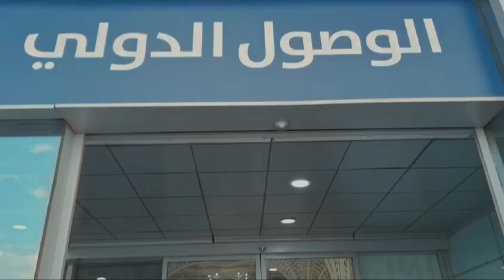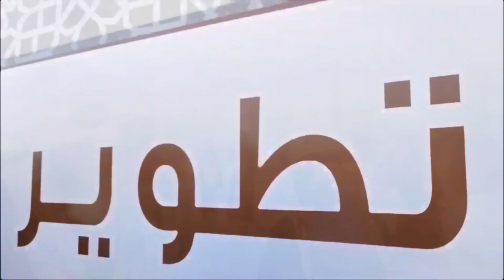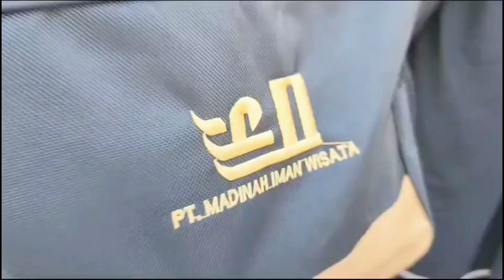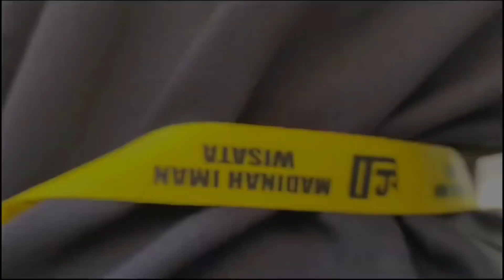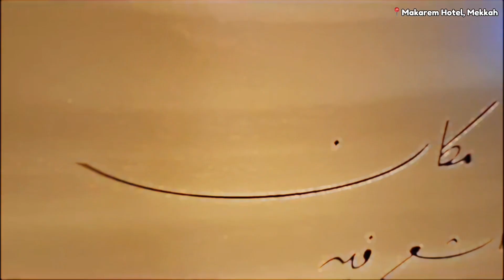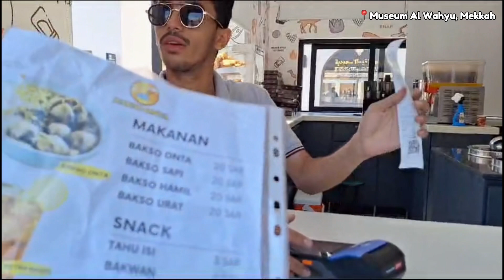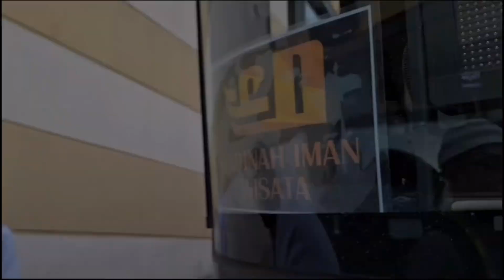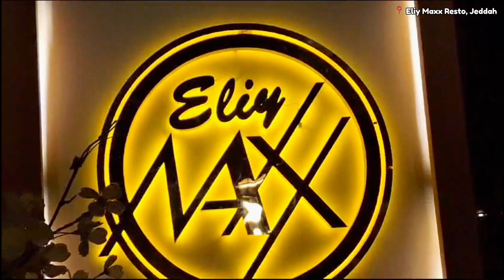UMROH VLOG: UMROH DI MUSIM DINGIN DI PENGHUJUNG TAHUN 2023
Masya Allah, Alhamdulillah saya kembali diberi amanah & tugas untuk membersamai jamaah Umroh Madinah Iman Wisata Bandung (keberangkatan 26 Desember 2023) umroh kali ini spesial dipenghujung tahun 2023 & bertepatan di musim dingin. Semoga Allah terima semua amal ibadah kami selama di tanahsuci Madinah & Mekah, aamiin Ya Rabb

Yuk follow juga Tiktok: ​⁠@UsmanNurhakimm